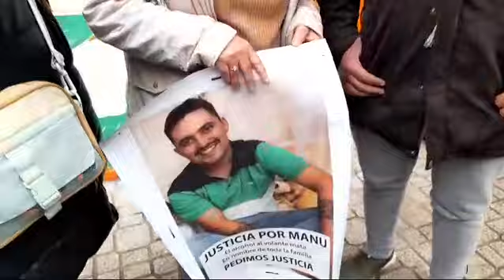Manifestación frente a Tribunales para reclamar por muertes en accidentes viales I